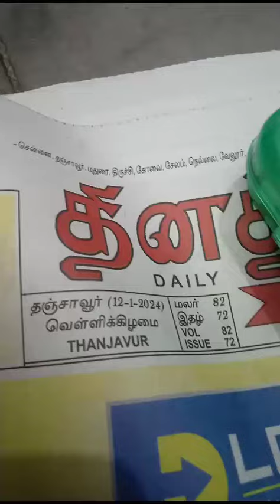BHARAT SEVAK SAMAJ - CENTRAL BSS SERVICES - FREE TUTION PROGRAMME